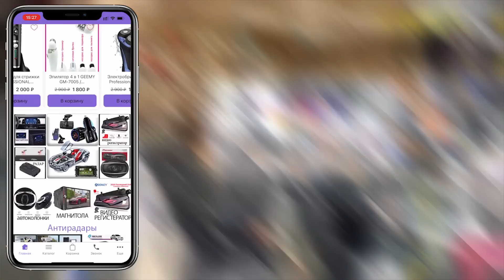УКРАИНА ТУНДА РОССИЯГА НОМАЪЛУМ КИМЁВИЙ КУРОЛ КУЛЛАДИ